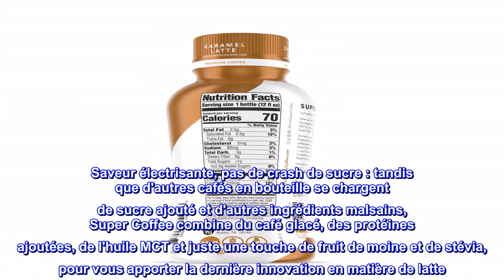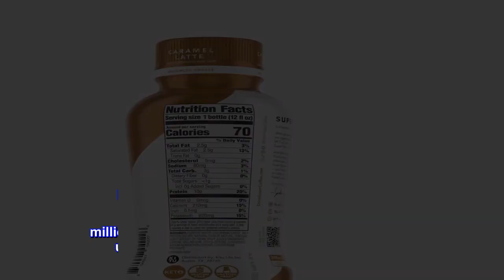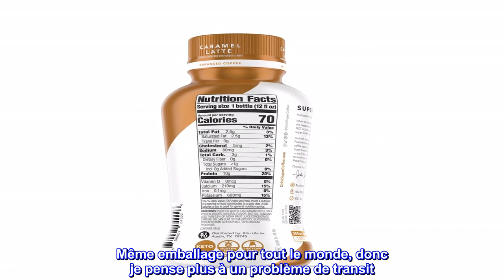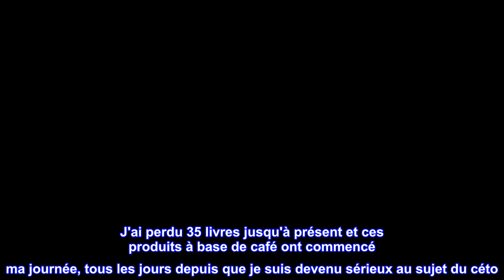Bon produit - KITU SUPER COFFEE, Café Keto glacé (0g de sucre ajouté, 10g de protéines, 70 calories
Bon produit -  KITU SUPER COFFEE, Café Keto glacé (0g de sucre ajouté, 10g de protéines, 70 calories) [Caramel] 12

Café + Protéines : Essayez 12 bouteilles de Caramel Latte Super Coffee, contenant 200 mg de caféine, 10 g de protéines et 0 g de sucre ajouté. Le café céto parfait pour un régime pauvre en glucides et riche en protéines.
Saveur indulgente et sans culpabilité : Vous ne trouvez pas de café glacé sain ? Problème résolu. Caramel Latte Super Coffee a trouvé cet équilibre parfait - riche, mais pas écrasant; doux, mais pas sucré. Avec une saveur de caramel décadente et juste ce qu'il faut de douceur, c'est le latte que vous aimez mais fait uniquement d'ingrédients positifs.
Saveur électrisante, pas de crash de sucre : tandis que d'autres cafés en bouteille se chargent de sucre ajouté et d'autres ingrédients malsains, Super Coffee combine du café glacé, des protéines ajoutées, de l'huile MCT et juste une touche de fruit de moine et de stévia, pour vous apporter la dernière innovation en matière de latte. . Ce café protéiné intelligent vous donnera une énergie soutenue pour vous garder en forme toute la journée.
Prêt à l'emploi : que vous poursuiviez les enfants autour de la maison ou que vous ayez besoin d'un remontant à 14 h, Super Coffee est votre boisson au café en bouteille. A votre avis, pourquoi utilise-t-on un bouchon vissable ? Nous allons là où votre café glacé ordinaire n'ira pas !
Construit sur la positivité : Fondé en 2016 dans le dortoir de notre frère, notre mission était de créer un café en bouteille meilleur pour vous, fabriqué avec des ingrédients positifs. Depuis lors, nous avons été présentés sur Shark Tank et avons vendu plus de 100 millions de bouteilles, tout en continuant à diffuser une énergie positive à travers nos produits et nos employés.

Très bon service
Je reçois 6 crèmes toutes les 4 semaines. J'ai eu un problème avec 2 livraisons - elles ont fui et FedEx n'a pas livré. Même emballage pour tout le monde, donc je pense plus à un problème de transit. Le service client était super ! Mes produits ont été renvoyés très rapidement. Maintenant, je commande les boissons au café prêtes à l'emploi sur le crémier. Les saveurs sont excellentes, les produits ont toujours été excellents! P. S. Vous pouvez stocker la crème sur l'étagère de votre garde-manger pendant des mois sans problème ! Je le recommande vivement, surtout si vous suivez un régime céto. J'ai perdu 35 livres jusqu'à présent et ces produits à base de café ont commencé ma journée, tous les jours depuis que je suis devenu sérieux au sujet du céto. Recommande fortement!